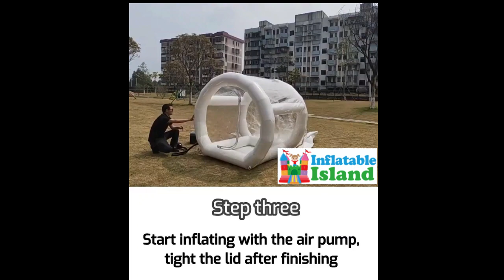Inflatable Bubble House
Introducing the Inflatable Bubble House that is a huge hit at birthday parties, weddings and company events! The unique design offers 360-degree panoramic views of its surroundings.